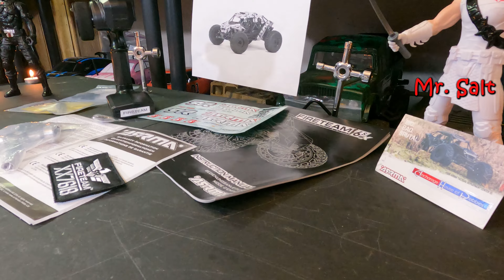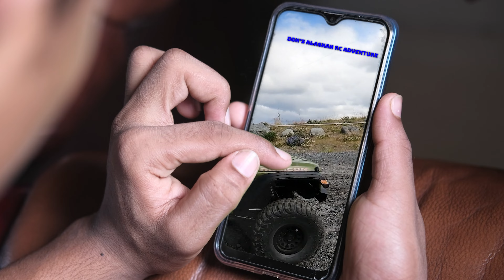#165 FIRETEAM Don’t Float - RIP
Staring:
FIRETEAM TACTICAL UNIT
Arrma FIRETEAM 6S BLX 4WD Brushless
1/7 Speed Assault Vehicle (White Camo)
w/SLT3 2.4GHz Radio

END OF LINE FOR FIRETEAM

So, what happen just like in the #73 Big Red Jump 7/3/22 I lost control of the RC because it was too far away. Is the Battery to low on the transmitter? Is it some type of signal delay? I don't know but I was turning around, and it kept turning to the right. I first tried to steer it back then I let off the throttle but it keeps going. I followed the tracks in to the water up to my waste. TOO COLD the water. Had to give it up to the KENAI RIVER. After it went in I tried holding backing up several times watching the tide.. I never saw it again.